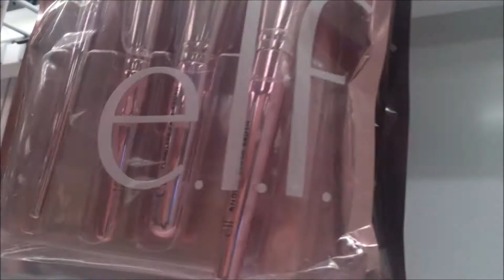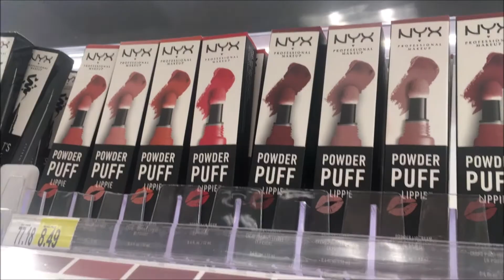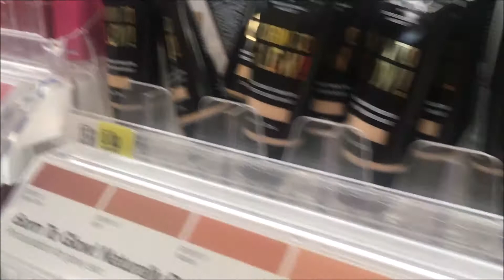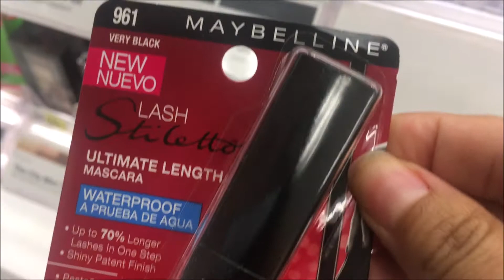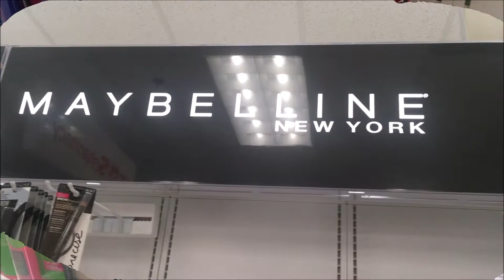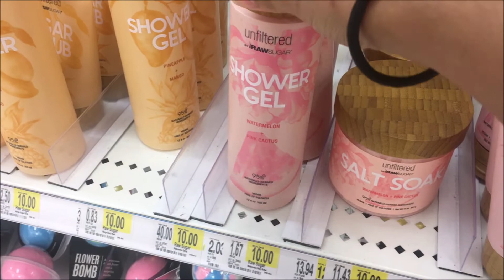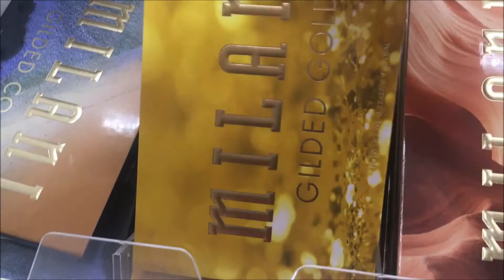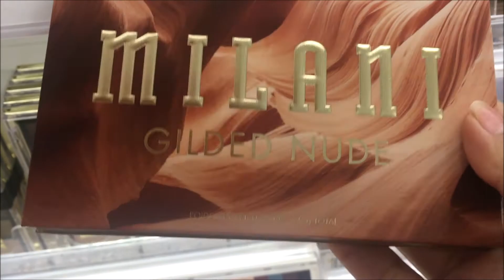Lo mas nuevo en productos Target - Milani Revlon Maybelline